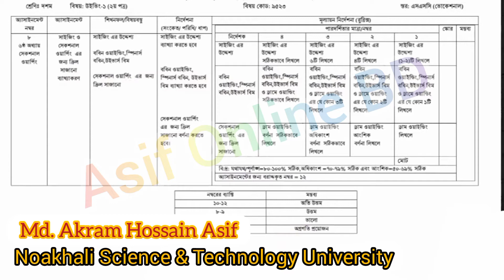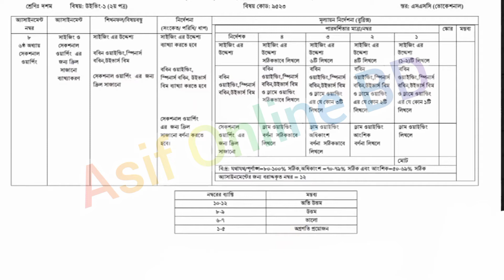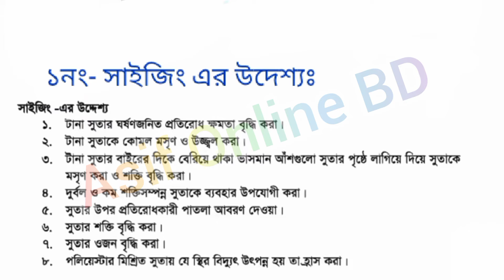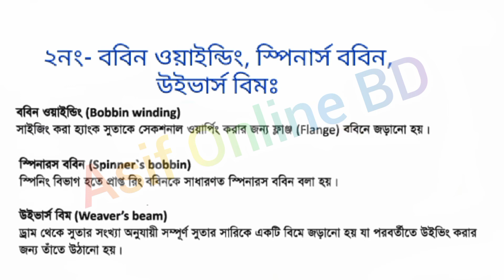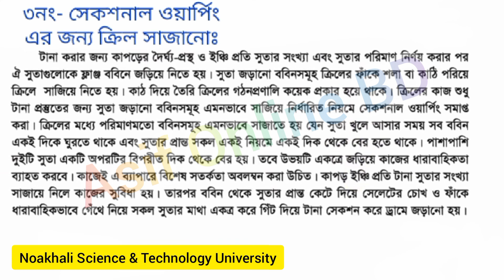Ssc 2021 Weaving-1 Assignment Answer | ১১তম সপ্তাহ উইভিং ১ উত্তর | 11th Week Weaving-1 Solution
Ssc 2021 Weaving-1 Assignment Answer 11th week | ১১তম সপ্তাহ উইভিং ১ উত্তর | 11th Week Weaving-1 Solution 2021

class vocational 10th week machine tools operation assignment solution
vocational class 9 machine tools operation-1 assignment solution